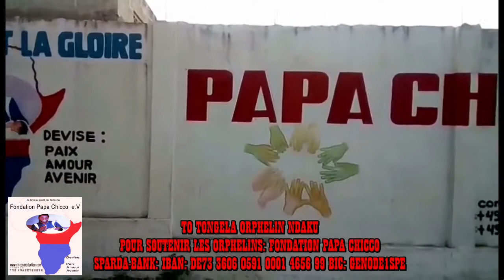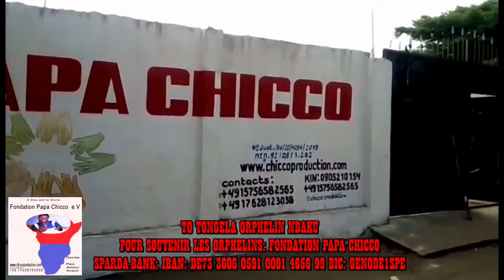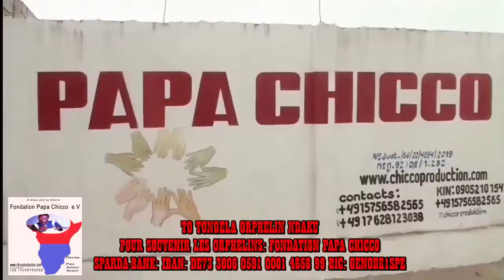PASI ELEKI MAMAN FRANCOISE ALELI NA SAUVONS NOS FAMILLES 17.05.2021